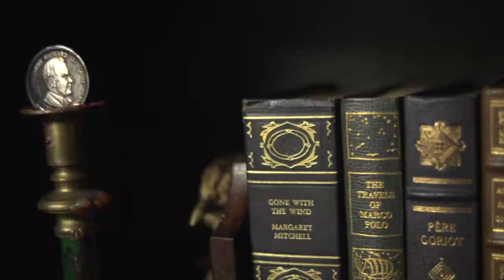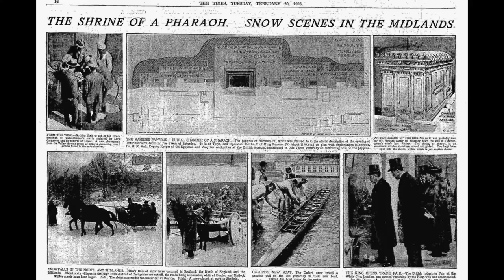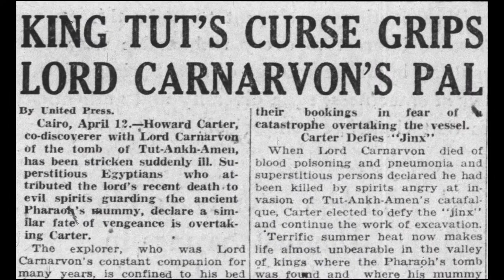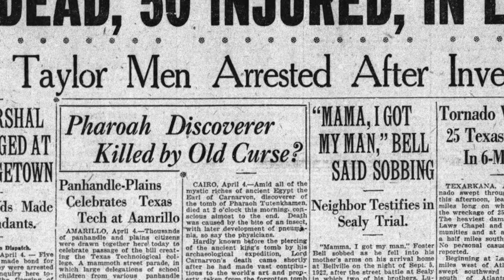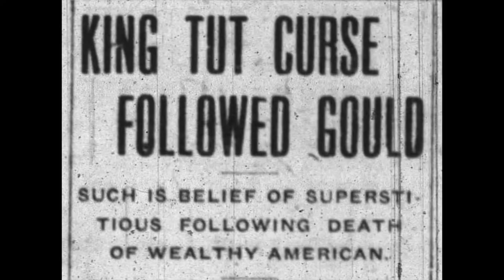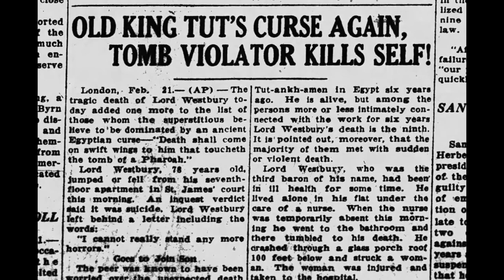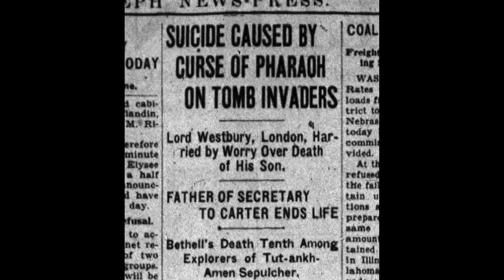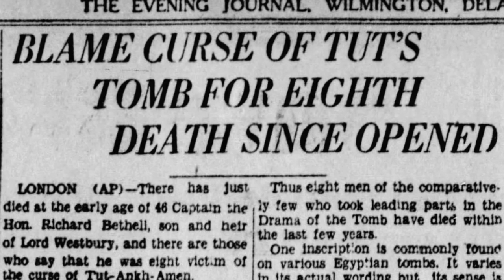CURSED: The Tomb Of King Tutankhamun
In all parts of the world and across all time periods, humans have taken steps to ensure that their deceased loved ones may rest in peace. Markers are placed, burial grounds are hallowed, and superstitious whispers warn of ghastly fates that await those who dare violate the sanctity of the dead.

In 1923, those fates were tempted when archeologists unearthed the tomb of a long-forgotten king in the deserts of Egypt. They had discovered much more than the golden treasures of a royal burial and a three thousand year old mummy, for unbeknownst to them, that tomb was cursed. What followed was a series of murders, suicides, miseries and disasters not unlike the biblical plagues of the Pharaohs. Join me as we open an ancient chapter of THE DATACOMBS in this installment of CURSED: The Tomb of Tutankhamen

SOURCES:

“King Tut’s Curse Due to Fatal Spores?” – Gil Kezer, Canadian Medical Association, Dec 1998

“The Curse of the Pharaoh’s Hypothesis” – Dr Sylvain Gandon, August 1998

“Tutankahmun’s ‘Infectious Curse’, a Scientific Metaphor Turned Into Legend” – Javier Yanes, April 2019

“New Facts About the Curse of the Pharaoh’s Revealed” - Al-Masry Al-Youm, July 2020

“The Death of Lord Carnarvon” – Ann Cox, June 2003

“Much Ado About Nothing: Examining the Curse of Tutankahmun” – Sujay Kulshrestha, 2012

“The Mummy’s Curse: Tutanhamun’s Tomb and the Modern-Day Media” – Josha Mark, May 2017

“Tutankhamun: Who’s Afraid of the Pharaoh’s Curse?” – BBC Magazine, Nov 2005

“Howard Carter and the Curse of Tut’s Mummy” – Lee Krystek

I hereby swear that any images included in this video belong to their rightful owners, being hitherto included purely for scholarly purposes, and neither I nor THE DATACOMBS declare any right over them. Thus, their use falls under the domain of “fair use”, and as such, is permitted by the law of the land proclaimed in Section 107 of the Copyright Act of 1979.